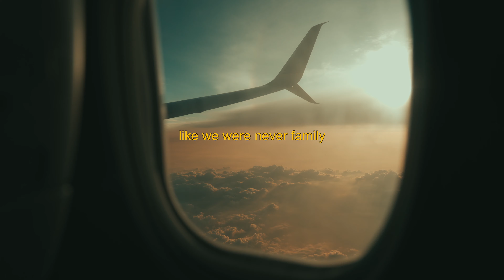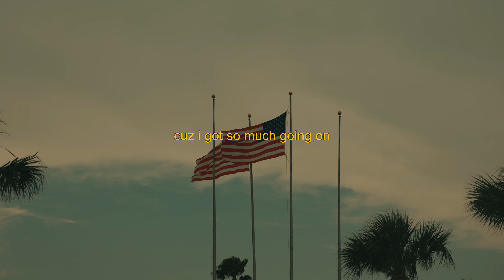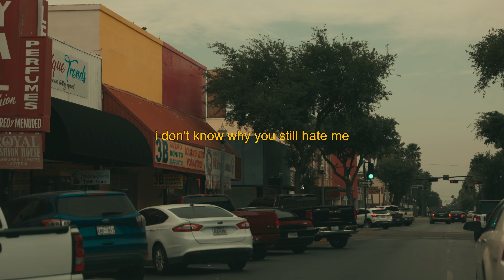idk y u still hate me- Brandon Andre (Official Lyric Video)